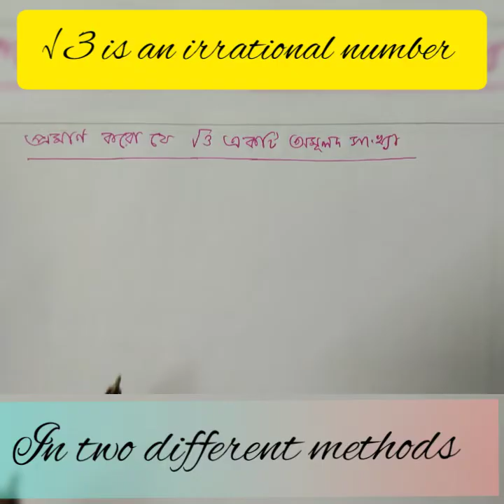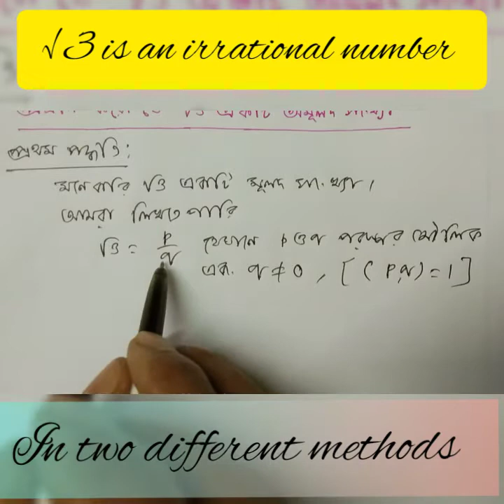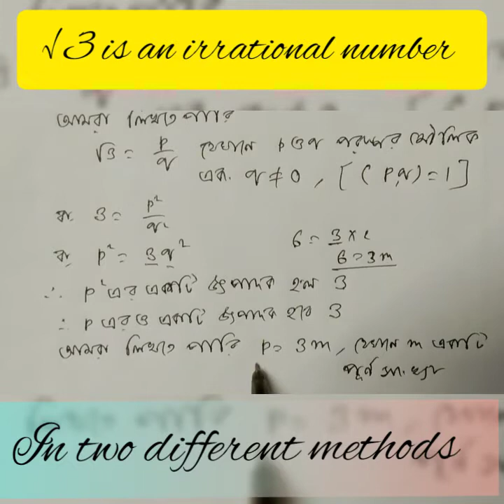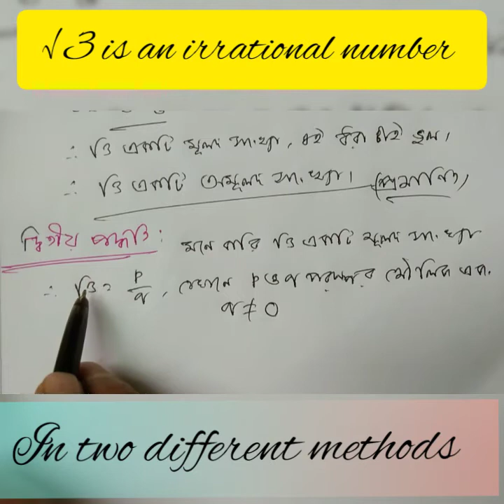√3 is an irrational number |√3 একটি অমূলদ সংখ্যা